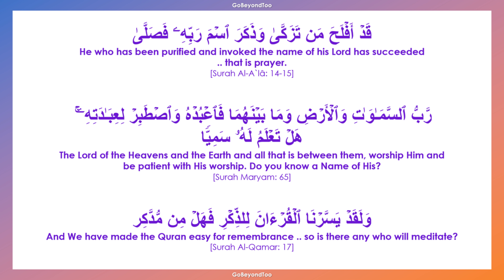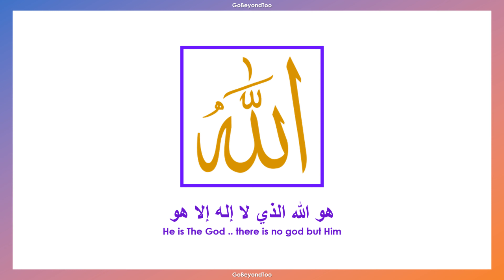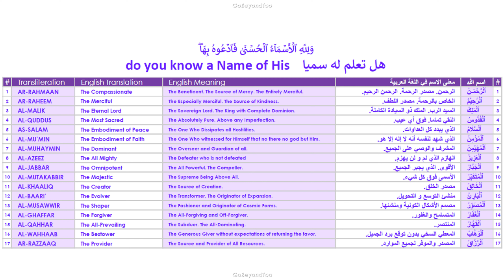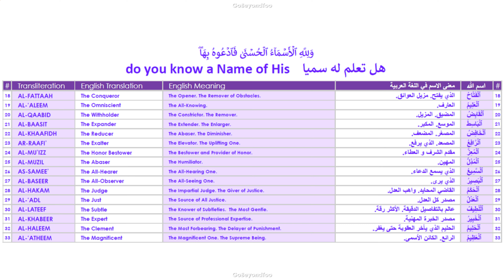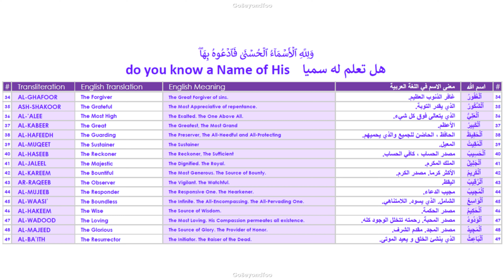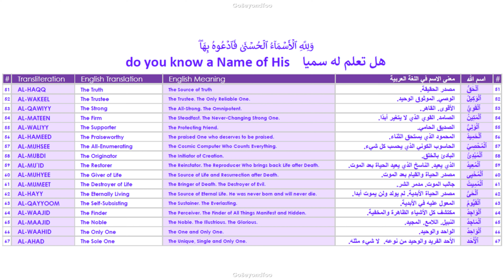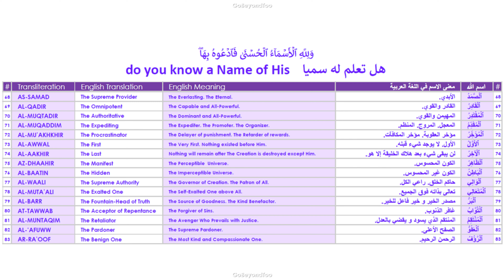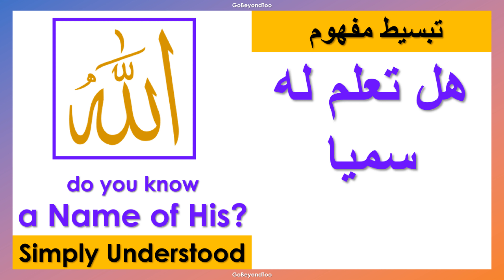do you know a Name of His هل تعلم له سميا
* معنى أسماء الله الحسنى .. موضحة باللغتين الإنجليزية والعربية *
* Meaning of The 99 Beautiful Names of Allah * * Narrated in English and Arabic *

Quotations of The Quran:
وَلِلَّهِ ٱلۡأَسۡمَاۤءُ ٱلۡحُسۡنَىٰ فَٱدۡعُوهُ بِهَاۖ
For Allah belongs The Beautiful Names, so invoke Him by them.
قَدۡ أَفۡلَحَ مَن تَزَكَّىٰ وَذَكَرَ ٱسۡمَ رَبِّهِۦ فَصَلَّىٰ
He who has been purified and invoked the name of his Lord has succeeded, that is prayer.
[Surah Al-A`lâ: 14-15]
رَّبُّ ٱلسَّمَـٰوَ ٰ⁠تِ وَٱلۡأَرۡضِ وَمَا بَیۡنَهُمَا فَٱعۡبُدۡهُ وَٱصۡطَبِرۡ لِعِبَـٰدَتِهِۦۚ  هَلۡ تَعۡلَمُ لَهُۥ سَمِیࣰّا
The Lord of the Heavens and the Earth and all that is between them, worship Him and be patient with His worship. Do you know a Name of His?
[Surah Maryam: 65]
وَلَقَدۡ یَسَّرۡنَا ٱلۡقُرۡءَانَ لِلذِّكۡرِ فَهَلۡ مِن مُّدَّكِر
And We have made the Quran easy for remembrance .. so is there any who will meditate?
[Surah Al-Qamar: 17]
هو الله الذي لا إله إلا هو
He is The God .. there is no god but Him